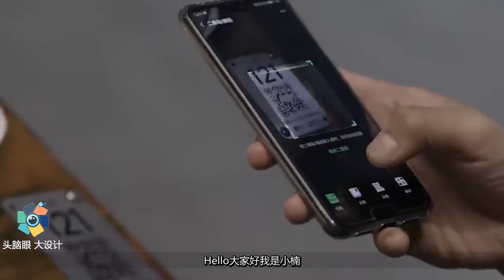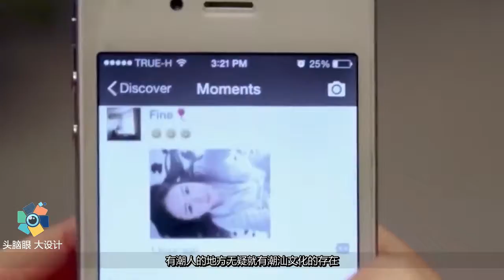曾是广东的第二大城市，有着得天独厚地理优势，现如今却沦为三线